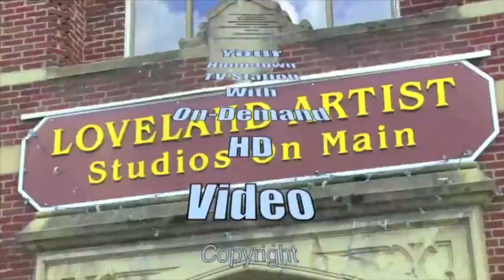Farmers' Market Open Forum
On Tuesday, February 9 the Friends of the Loveland Farmers' Market called citizens to rally at the Loveland city council meeting to support the return of the Loveland Farmers' Market to the Jackson Street Market location in Historic Downtown.